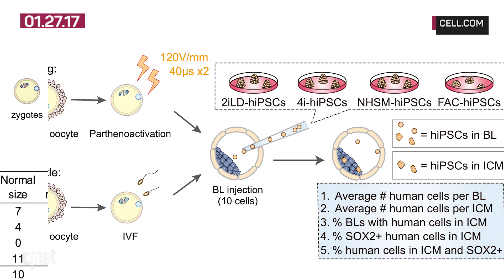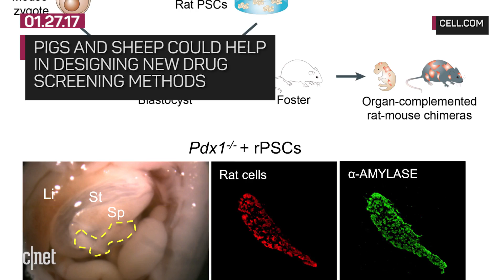Scientists create human-pig hybrid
Researchers at the Salk Institute have created something that could lead to human tissue production one day.